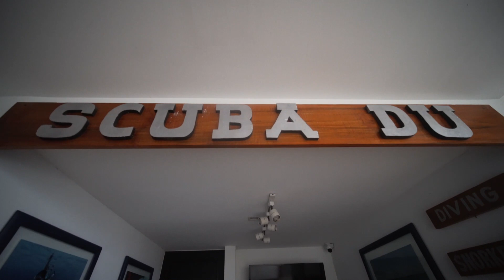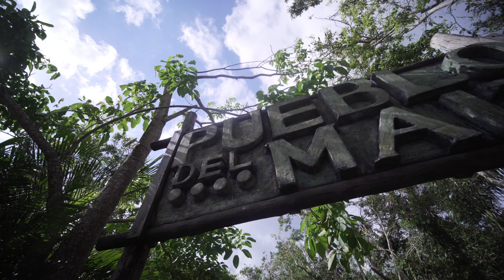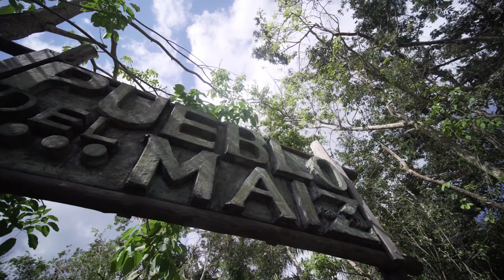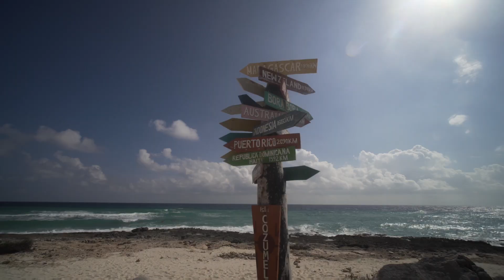Tour en JEEP 4x4 por la isla de COZUMEL🪂🚙 Hotel B Cozumel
Familia, en este video estuve visitando la Isla de Cozumel Donde me hospedé en el Hotel B Cozumel, que les dejo como opción de hospedaje y también hice un tour con @explora tours que se llama MAYAN HERITAGE BY JEEP y conocí varios puntos icónicos de la isla.